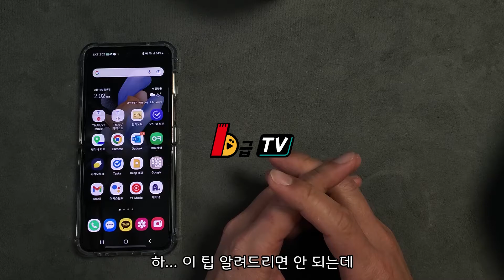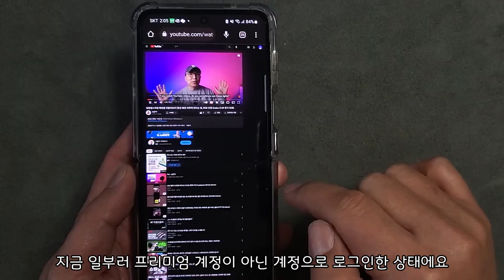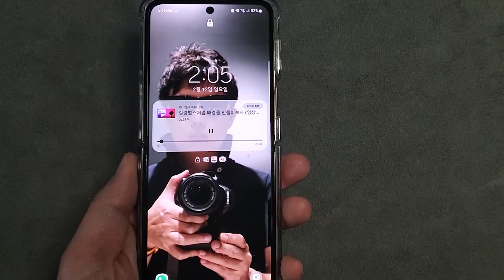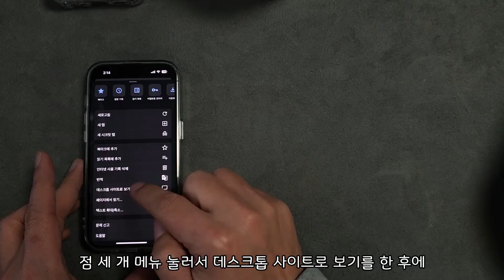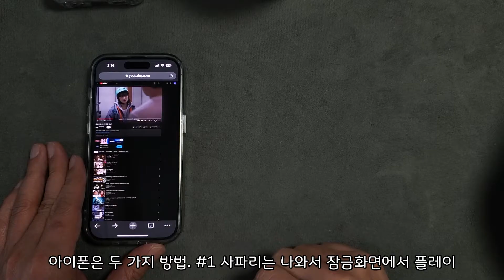팁) 무료로 유튜브 끊김 없이 소리 들을 수 있는 방법 (유튜브 화면 끄고 음악 듣는 법)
유튜브 프리미어 가입하지 않고도 무료로 유튜브 화면 끄고 음악 들을 수 있는 방법입니다
아이폰 갤럭시 다 되는 방법이에요

아래 장비들로 영상을 제작하고 있습니다

[음향장비]
고독스 Movelink M2